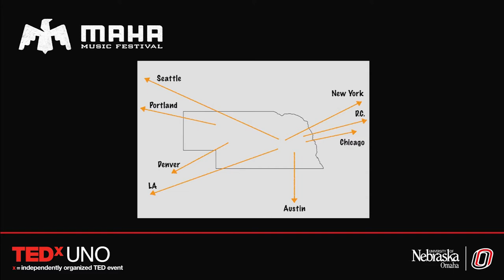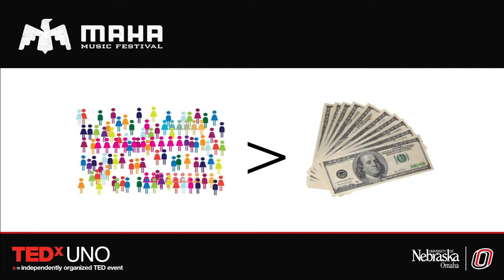What's your number? | Tre Brashear | TEDxUNO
Starting a music festival seems like a lot of work. Building a community seems like even more work. But one Omaha lawyer has figured out the successful formula to do both simultaneously.

Tre earned his undergraduate degree from the University of Nebraska and his law degree from the University of Iowa. For 20 years he was a private practice attorney in Omaha.

In 2009, Tre and a few friends acted upon their vision that Omaha needed a music festival of its own and the nonprofit Maha Music Festival was born. Over seven years, the event has grown to include not just music, but also food, comedy, slam poetry and other elements. In 2012, Tre left private practice to become Corporate Counsel and Director of Corporate Giving for the Lozier Corporation and Lozier Foundation.